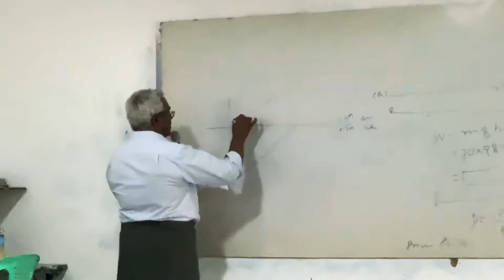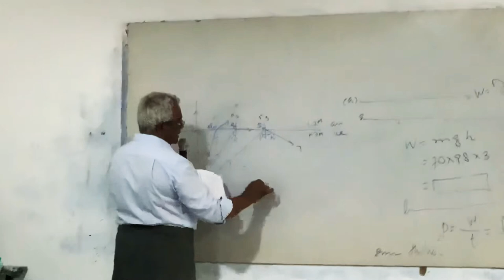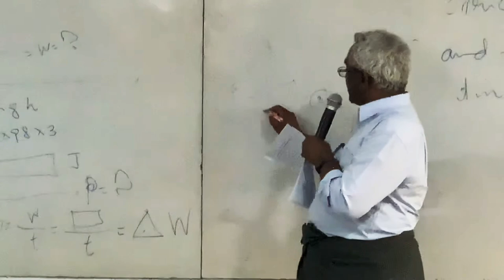Dr Vince Physics Exam Prep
Exam a Preparation